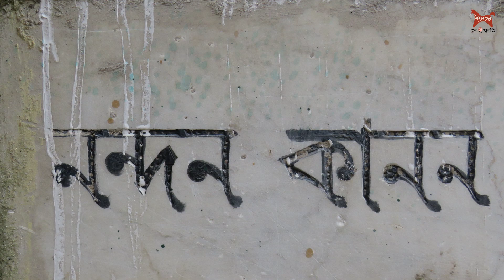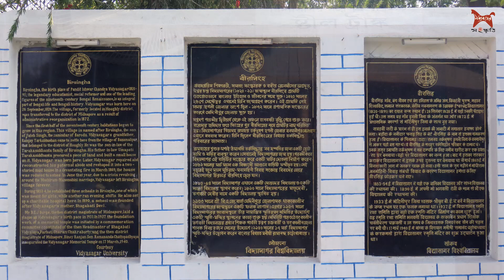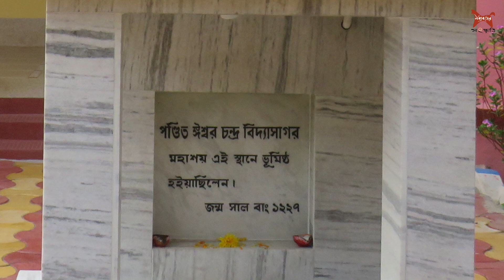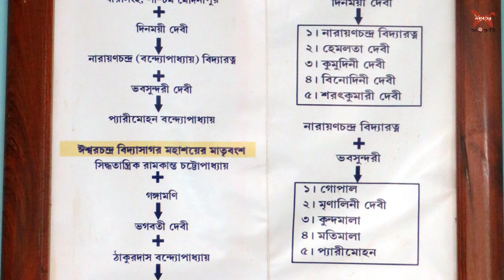বীরসিংহে বিদ্যাসাগর স্মৃতিমন্দির | Vidyasagar Smriti-Mandir at Birsingha [Part-8]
‘মধ্যবঙ্গের সংস্কৃতি’ (Modhyabanger Sanskriti)-র উদ্দেশ্য হল রাঢ়বঙ্গের আঞ্চলিক ইতিহাস, লোকসংস্কৃতি,
মন্দির-মসজিদ স্থাপত্য, টেরাকোটা ইত্যাদি বিষয় দৃশ্য-শ্রাব্য মাধ্যমে আপনাদের কাছে তুলে ধরা।
Comment এবং Share করতে অনুরোধ করি।
রচনা ও পরিচালনা : শ্যামসুন্দর বেরা
ভাষ্যপাঠ : সোমজিৎ হালদার
শীর্ষসঙ্গীত ও আবহ : আমজাদ হোসেন
লোগোশিল্পী : চিরঞ্জিত মাইতি
অ্যানিমেশন ও ভিডিও এডিটিং : কৌস্তুভ বেরা
কারিগরি সহায়তা : সানি চট্টোপাধ্যায়
সহায়তা : মিতা চট্টোপাধ্যায়
বিশেষ সহায়তা : সমীর দাস ও সুশান্ত দাস